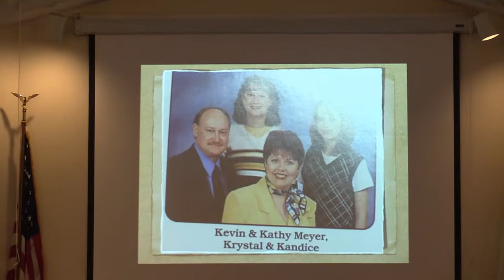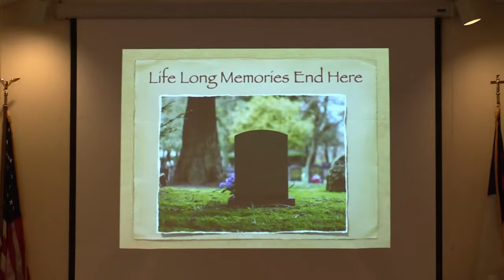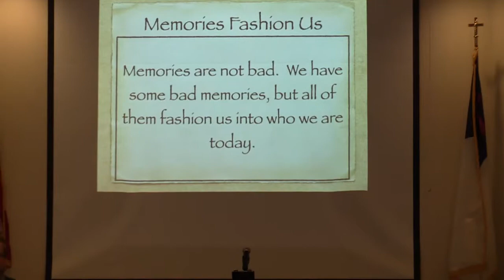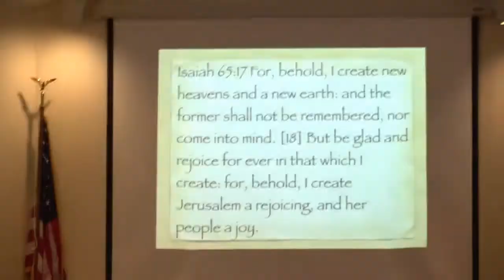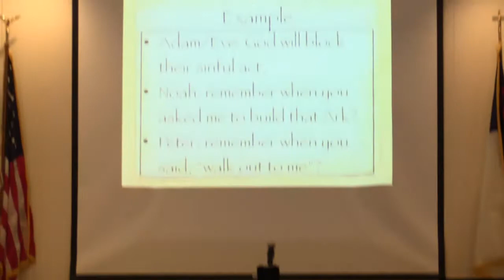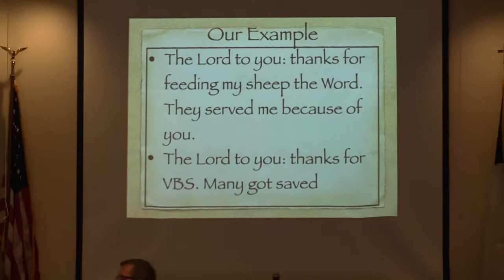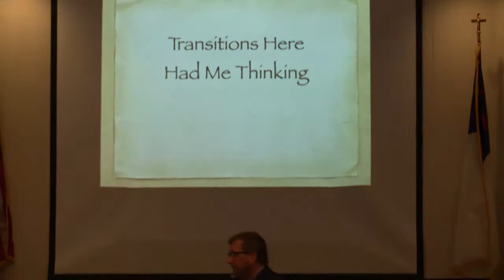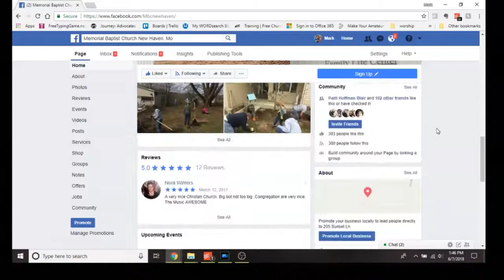Making Memories - Pastor Joe Nogalski